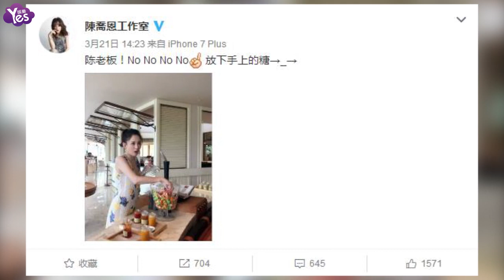【3年前】呆萌吃貨一枚！陳喬恩偷吃糖被抓包表情太可愛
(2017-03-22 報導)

昨日，陳喬恩工作室在微博曬出她被工作人員抓到正要拿糖果偷吃的照片，陳喬恩左手掀起糖果蓋子，右手正伸下去準備拿糖果，正要得逞之時卻被抓包！